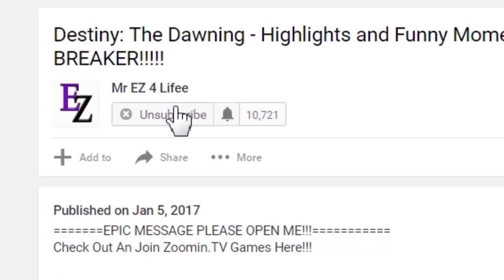Blade & Soul: Raid Progression - VT Twin Asuras, So Close Yet So Far Away